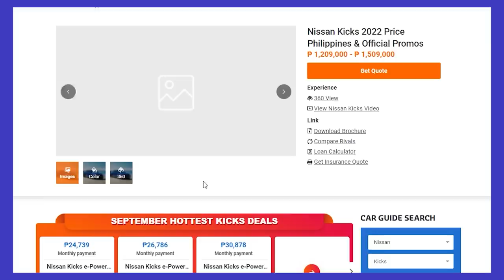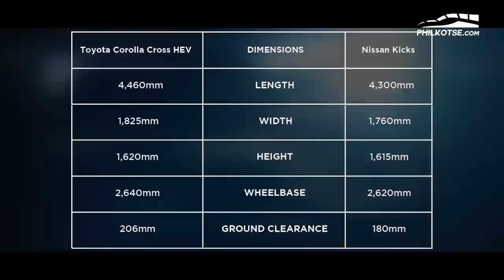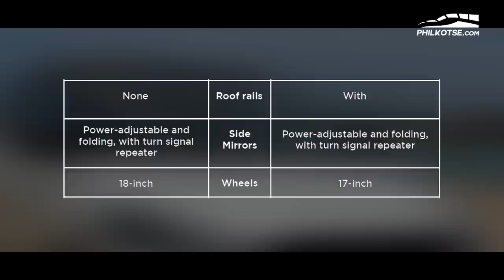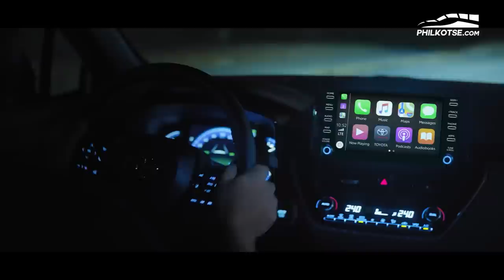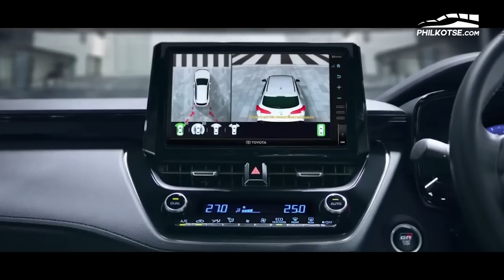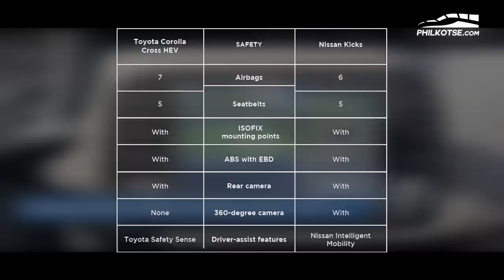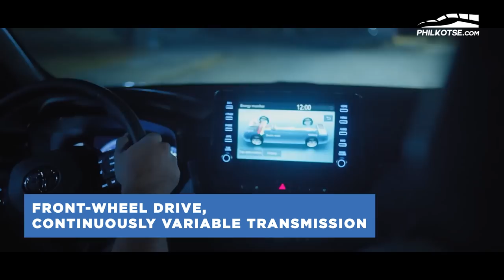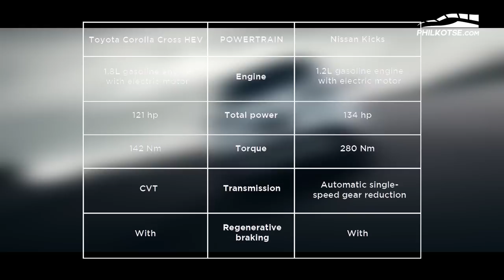HYBRID BATTLE: Nissan Kicks vs Toyota Corolla Cross | Philkotse Spec Check (w/ English Subtitles)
The dawn of a new era is official as hybrid technology nears the P1-million price point in the Philippines. Nissan has brought in the Kicks e-Power and what better way to see it than against another hybrid, the Toyota Corolla Cross HEV.